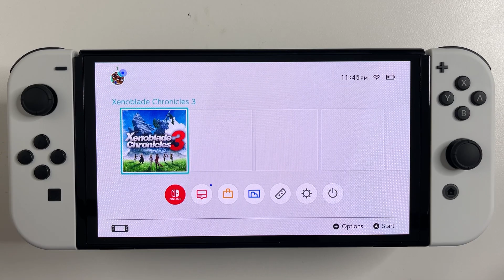Xenoblade Chronicles 3 OLED Nintendo Switch Gameplay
Xenoblade Chronicles 3 gameplay on Nintendo Switch OLED in handheld portable mode.

Recommended Switch Accessories
Switch OLED Screen Protector
Best Docking cable
Keyboard & Mouse adapter
Precision Rings

Thank you nintendo for providing xenoblade chronicales review code.